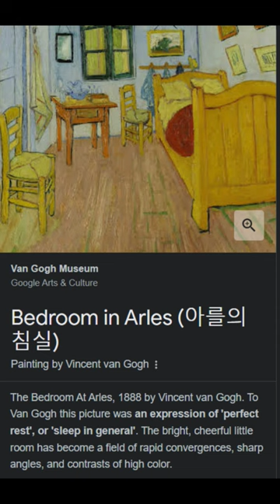Gogh Bedroom in Arles zoom in video (Musée d'Orsay) 2020 고흐 아를의방 클로즈업